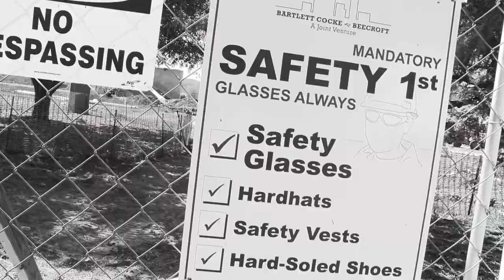DMC "Walking in Sunshine" Music Video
This is another short parody music video that expresses some of the difficulty Del Mar College students may encounter during the ongoing construction on campus.